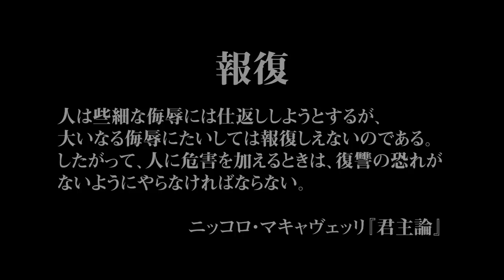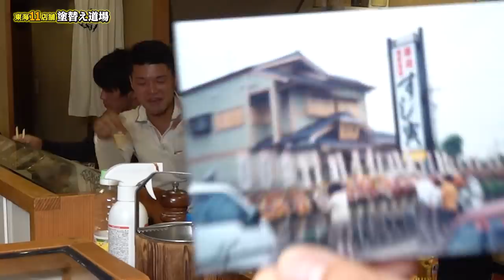【女の暴力事件】男の奪い合いで美女2人で連続ビンタ戦争が勃発！！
美女モデル2人で職人を奪い合い！！嫉妬が行き過ぎて暴力喧嘩が発生！！ベストボディジャパン3位のスタイルと，美乳美女どちらが勝利する！？